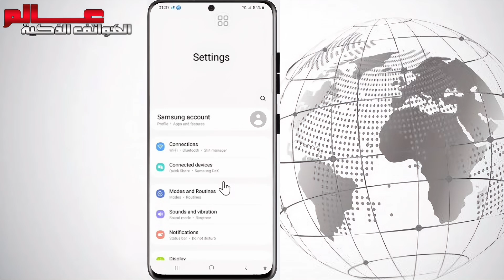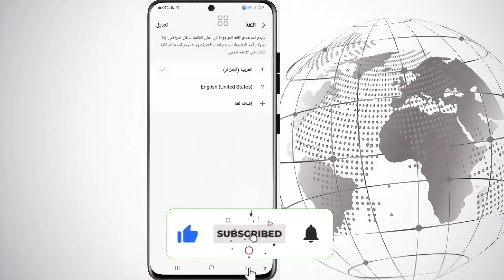طريقة تغيير اللغة الى العربية في سامسونج Galaxy S20 / S20+ / S20 Ultra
كيف تحويل اللغه من انجليزي الى عربي في سامسونج Galaxy S20 / Galaxy S20 plus / S20 Ultra ؟
كيفية تغيير اللغة على سامسونج Galaxy S20 / Galaxy S20 plus / S20 Ultra
كيف تحول الجهاز الى عربي في موبايل سامسونج جالكسي اس20 ؟
How to Change Language in galaxy S20
How to Change Language in galaxy S20 plus
كيف اغير الاعدادات الى اللغه العربيه في galaxy S20؟
كيف اغير اللغة في galaxy S20؟
How to change galaxy S20 language?
How do I change my galaxy S20 from English to Arabic?
How to switch language on galaxy S20?